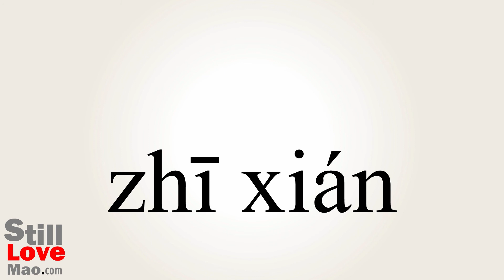How to Say Smacks in Chinese